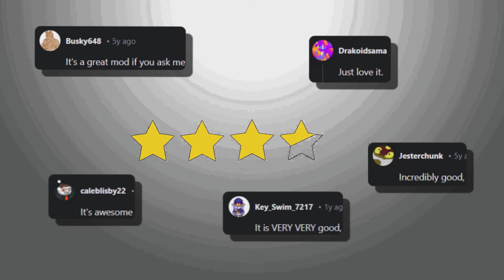100 Hari BERPUASA di Terraria Calamity! (Minecraft 2D😂)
100 Hari Terraria tapi Calamity Mod sambil berpuasa Ramadhan. Calamity Mod itu mengerikan banget karena dia membuat game Minecraft 2D ini menjadi sulit dan menyenangkan, terdapat berbagai bos, npc, monster, dan tantangan baru. Aku membangun masjid, mencoba stay halal, dan menahan untuk tidak berbuat dosa gais.

0:00 - Pre-Hardmode
33:39 - Hardmode

Clip di menit 41 34 itu rekaman ulang dikarenakan klip aslinya hilang :( Itulah alasan aku disitu udah ada pet dari Crabulon :D

Terraria 100 hari
Terraria Calamity Mod
100 days puasa
Calamity Mod Indonesia
Ramadhan 100 hari